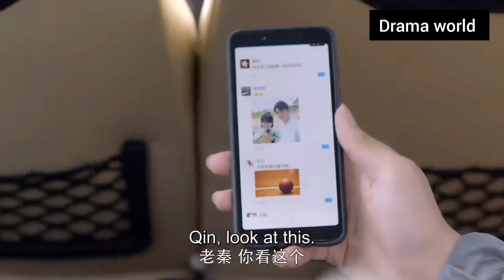professional single most jealous moments,professional single kiss,professional ep 14 eng sub,kdrama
professional single   drama best romantic moments .This drama is very beautiful , romantic love story and funny drama you like it sure and just comment and like me.

section 107 of the copyright Act 1976 ,allowance is made for "fair use " for purposes such as criticism , commenting , news reporting ,teaching ,scholarship and research fair use a use permitted by copyright statute that might otherwise be infringing .Non-profit, Educational or

This vedio has no negative impact on the original .